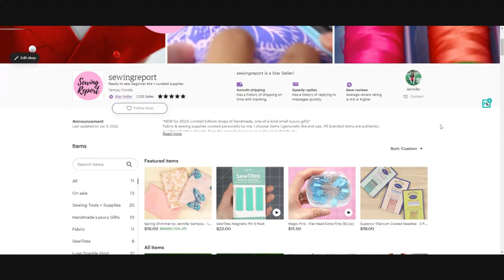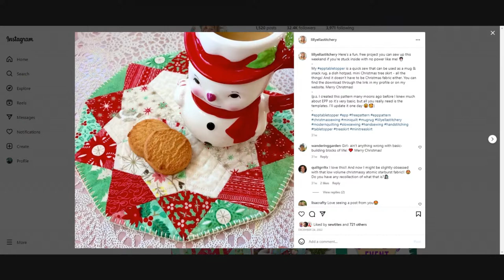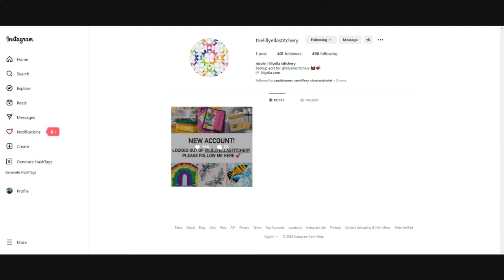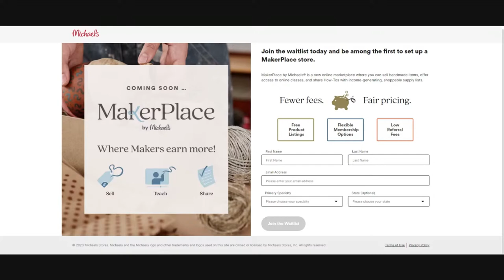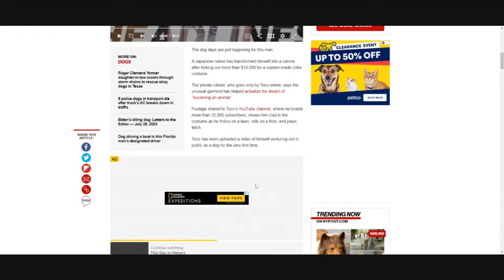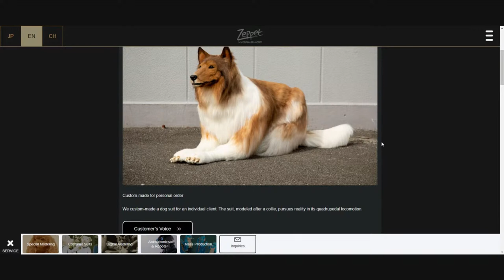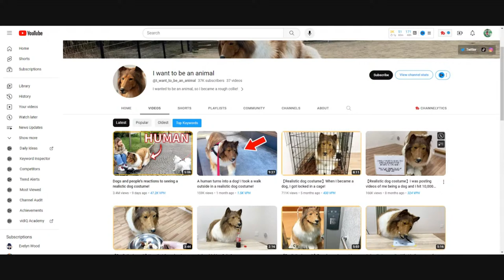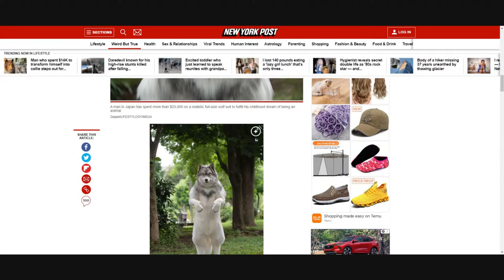Too Much DRAMA in the Sewing Community?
Is there too much online drama in the sewing + quilting community? This is something I think about fairly often, and I want to discuss this topic with you. I realize that social media isn't real life, but it seems like every week there's a new controversy or outrage over something or someone. At what point is gossip counterproductive? Is this genuine outrage or more of a mob mentality / witch hunt phenomenon? Do we need to focus more on positivity? Does this scare away newcomers to the space?

Nicole with lillyella stitchery got her Instagram account back!
MakerPlace by Michaels has a beta launch on 8/1/23 - sellers can now apply

Join Jen from the Sewing Report LIVE to sew, create, chat & have fun! 🧵
Coming at you from a sewing room in Florida ☀️🌴

Purchase scrapbooking supplies from the Scrapbook.com superstore!